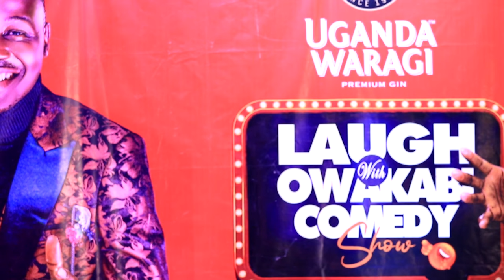Comedian Hilary Okello Excites Fans With Amazing Introduction On Stage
Dr Hilary Okello comedy performance in Uganda, June 2023